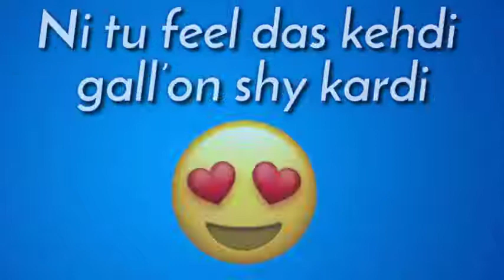Angelina Jollywala Facecut Tera Akhil Mp4 Status Video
Angelina Jollywala Facecut Tera Akhil Mp4 Status Video Download